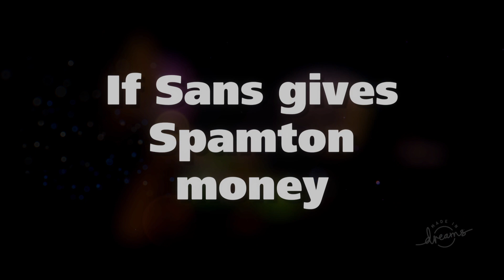Dreams Deltarune If Sans Gave Spamton Money Animation